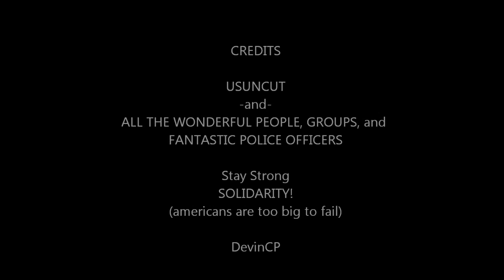Action at the Capitol Olympia 4-7-2011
Highlights of USUNCUT and other groups trying to reopen the rotunda in Olympia for the general public.